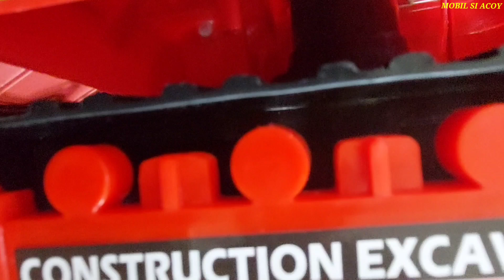Mengenal Kendaraan Excavator, Truk Pasir, Truk Tangki, Truk Molen, Garbage Truck, Crane,Truk Gandeng